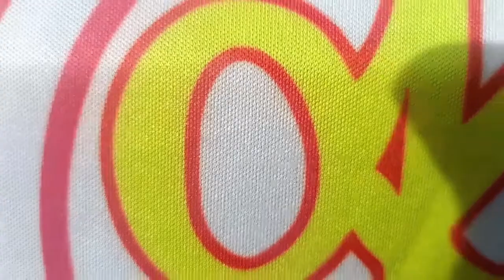49th Anniversary Parade Alpha Kappa Rho Dipolog City Council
Nagkakaisa sa paggunita sa kaarawan ng mga dragon na mapagmahal sa kapwa at sa komunidad.